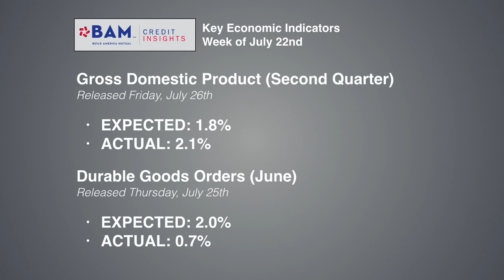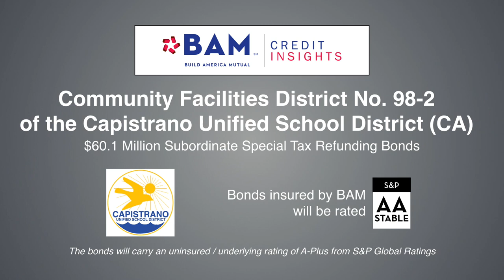BAM Muni Market Recap -- July 26th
Build America Mutual's Grant Dewey, Bryan Baebler and Mike Stanton recap the market's reactions to a stronger-than-expected GDP level, and discuss ongoing strong technical factors supporting muni bond demand some of the signature new-issue transactions sold with BAM insurance this week.